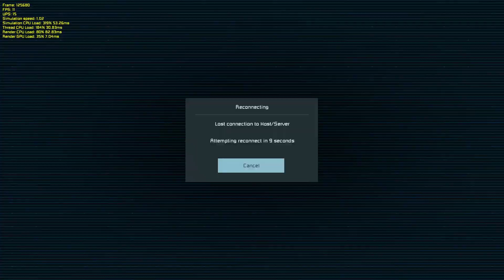Space Engineers 2022 07 10 - server clip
Skirmish, Attended factions:
HEL
SOR
DF.
NEO